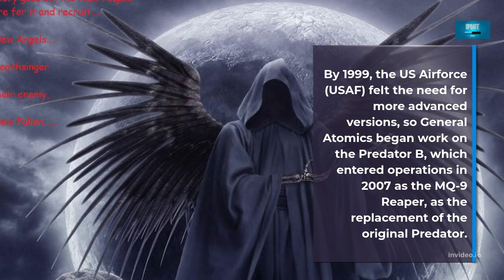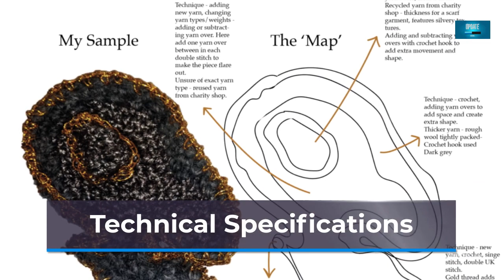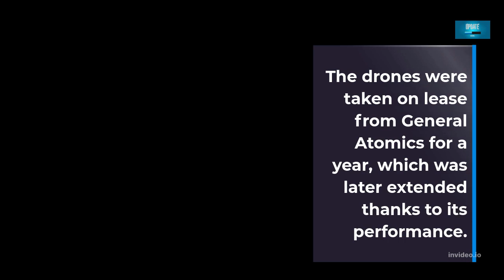India is buying the world's 'Most Powerful' Drone Predator MQ-9B from USA| what are the benefits ?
India is buying the world's 'Most Powerful' Drone Predator MQ-9B frm USA| what are the benefits ?

drone,mq-9 reaper,general atomics mq-9 reaper,Most Powerful,MQ-9B,USA,Predator,buying